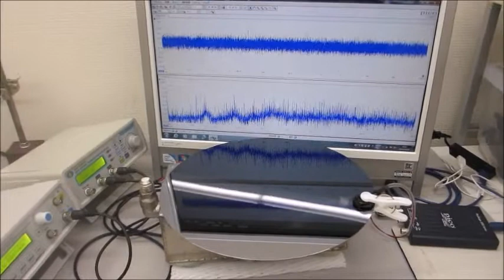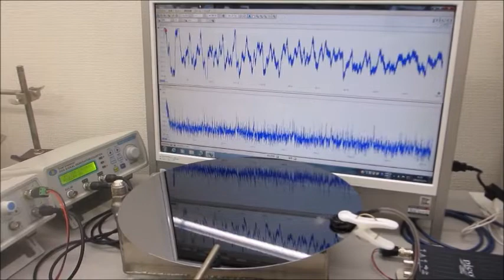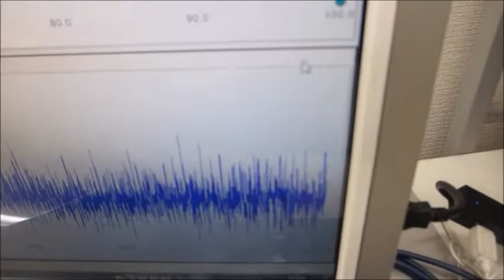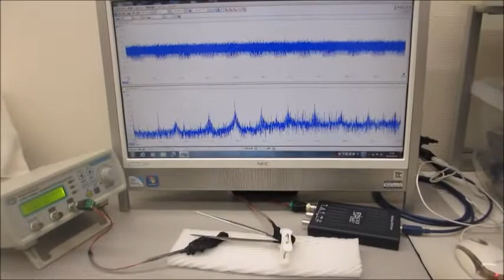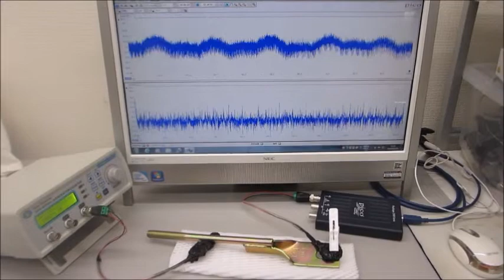「超音波テスターＮＡ（推奨タイプ）」と「超音波発振システム（２０ＭＨｚ）」をセットにしたシステム